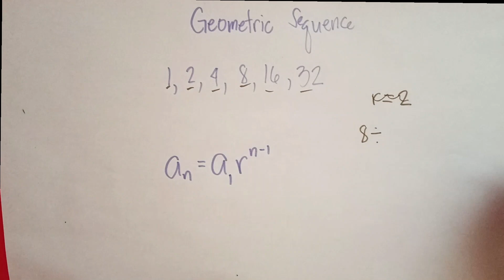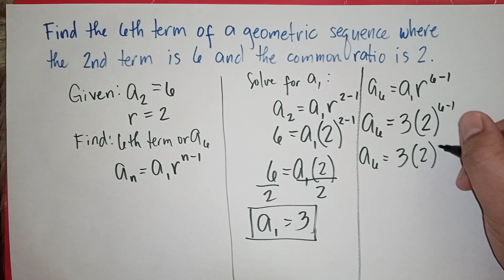Geometric Sequence (Grade 10 Math) // Math Tutorials TV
Hello mga "Boss".. Welcome po sa ating channel "Math Tutorials TV".. In this video I am going to discuss Geometric Sequence and we are going to answer problems related to geometric sequence.. Please watch 'til the end.. Thank you and God bless..